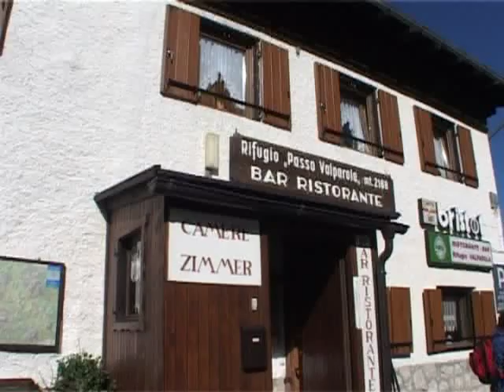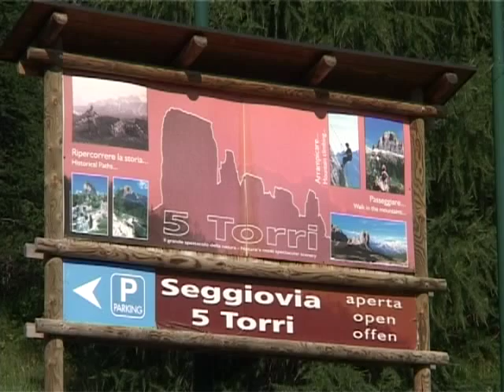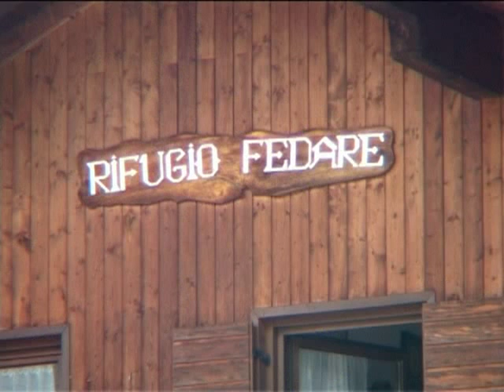Die Dolomiten Pässe - Lagazuoi 5 Torri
Dank der schnellen Seilbahn kann man in nur 3 Minuten in eine Höhe von 2.800 Metern gelangen.